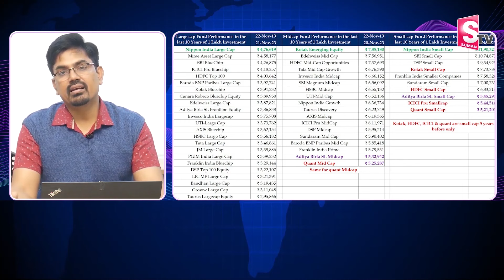Lumpsum Investments of Large, Mid & Small Cap in Mutual Funds Investment | SumanTV Finance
Watch ►Sundara Rami Reddy - Lumpsum Investments of Large, Mid & Small Cap in Mutual Funds Investment | SumanTV Finance